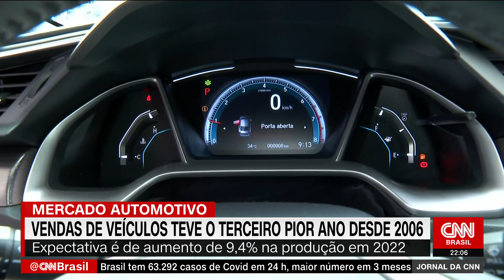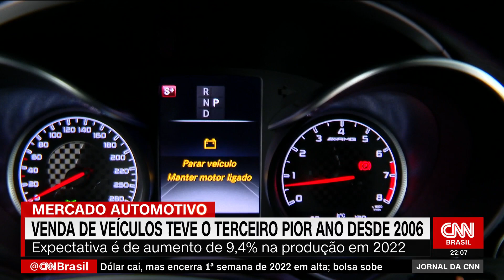Venda de veículos teve o terceiro pior ano desde 2006 | JORNAL DA CNN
Marcado pela falta de carros nas concessionárias, o ano passado terminou com crescimento modesto de 3% nas vendas de veículos novos no país, de acordo com dados da Fenabrave. A indústria automotiva brasileira deve recuperar os níveis pré-pandemia apenas em 2025.